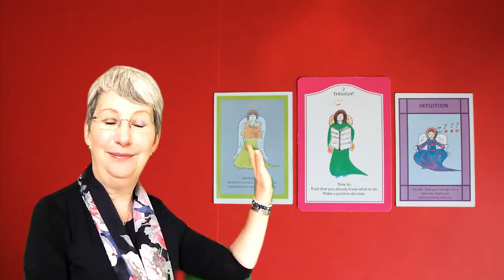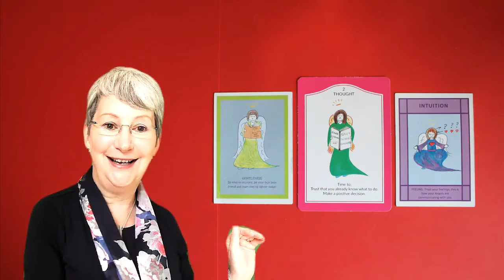GEMINI. LIBRA & AQUARIUS, 16th -21st Aug. TRUST YOUR INNER WISDOM & DECIDE.